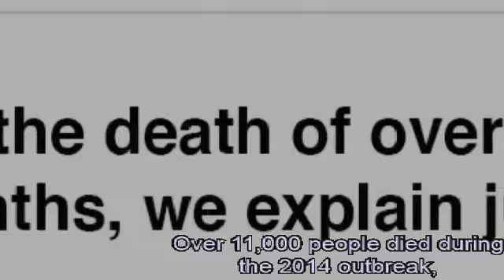A new diagnostic device for Ebola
Discover the 2015 GSF winner. Her name's Olivia.